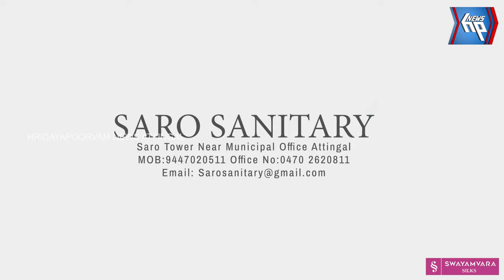ഭാരതത്തിലെ ഏറ്റവും വലിയ മഹാവിഷ്ണു പ്രതിമ ആറ്റിങ്ങലിൽ ഒരുങ്ങുന്നു